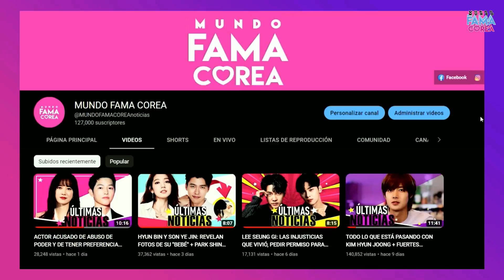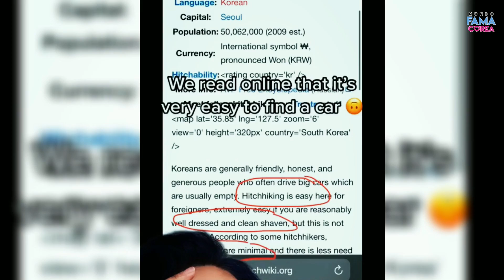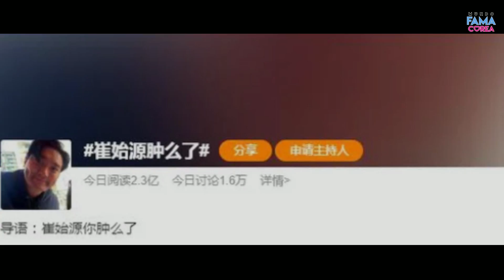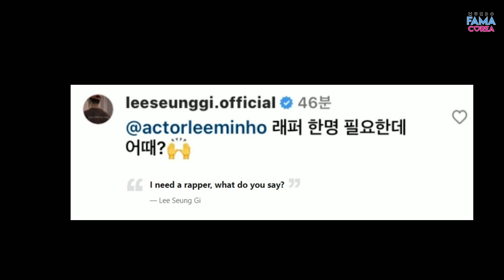¿LEE MIN HO LE FALLÓ A LEE SEUNG GI? + ¿POR QUÉ NO ASISTIÓ A LA BODA DE SU AMIGO?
Fanáticos de LEE MIN HO estuvieron esperando la presencia del actor en la reciente BODA de LEE SEUNG GI y LEE DA IN. Aquí te explicamos la razón de su ausencia y lo que se dijo al respecto.

⭐️Encuentra más noticias sobre el espectáculo coreano,
dramas, cultura y más en😍: